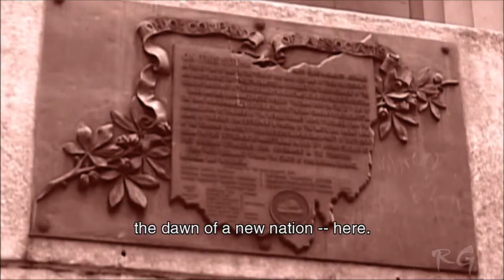Metal Gear Solid 2: Sons of Liberty [Plant, Part 40] HD 1080p